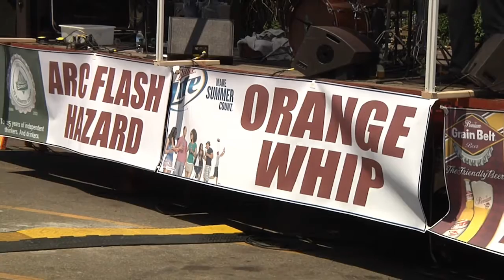Grand Old Day in Saint Paul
Grand Old Day takes place on Saint Paul's beautiful Grand Avenue on the first Sunday of June and attracts more than 200,000 people.